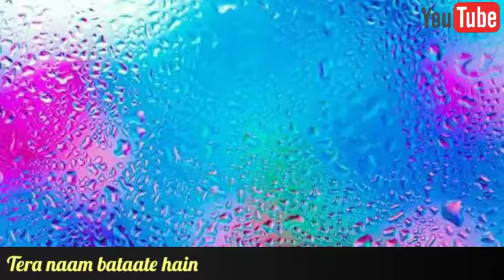Hum teri mohbbat mein yuh pagal rehtey hai (unplugged)New version song edit by Srk